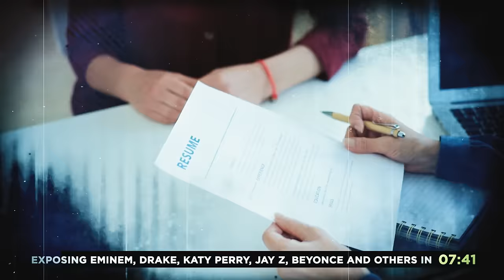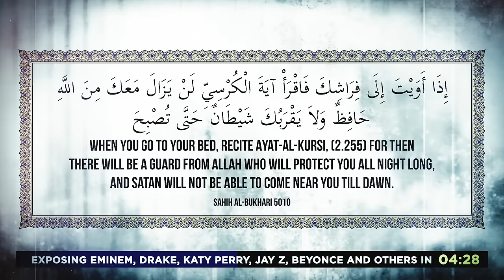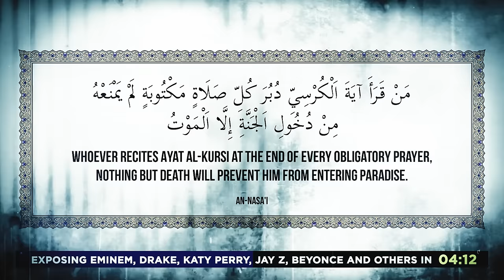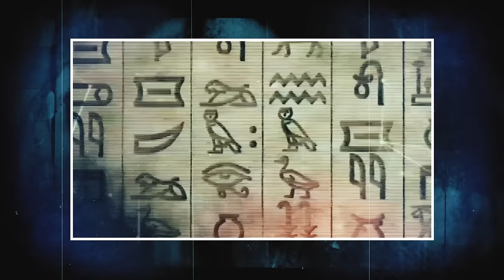HOLLYWOOD MODEL EXPOSES EMINEM, KATY PERRY, KANYE WEST, MILEY CYRUS, DRAKE, BEYONCE & JAY-Z!